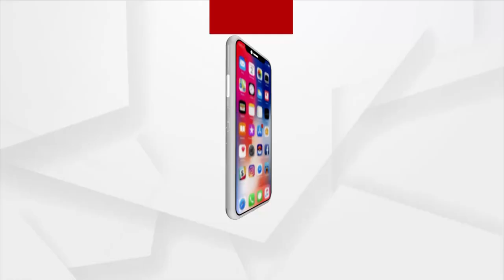ଆଜିଠୁ ଭୁବନେଶ୍ବର, କଟକ ଓ ପୁରୀରେ କୋହଳ ହୋଇଛି କଟକଣା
ଆଜିଠୁ ଭୁବନେଶ୍ବର, କଟକ ଓ ପୁରୀରେ କୋହଳ ହୋଇଛି କଟକଣା। ଏଣିକି ରାତି 8ଟା ପର୍ଯ୍ୟନ୍ତ ଦୋକାନ ଖୋଲା ରହିବାକୁ ଥିବା ବେଳେ ସିନେମା ହଲ୍, ବାର୍, ରେଷ୍ଟୁରାଣ୍ଟ ଓ ମଲ୍ ଖୋଲିବାକୁ ଅନୁମତି ମିଳିଛି । ତେବେ ରାତି 8ଟାରୁ ସକାଳ 6ଟା ଯାଏଁ ନାଇଟ୍ କର୍ଫ୍ୟୁ ଲାଗୁ ହେବ ।